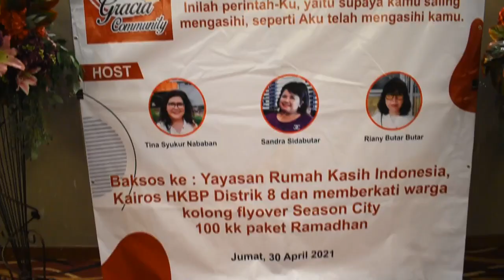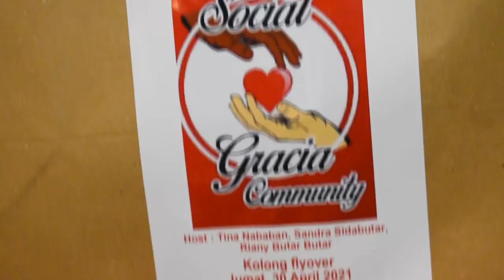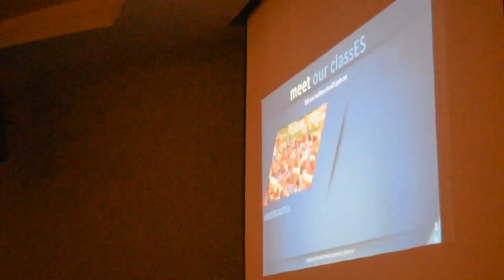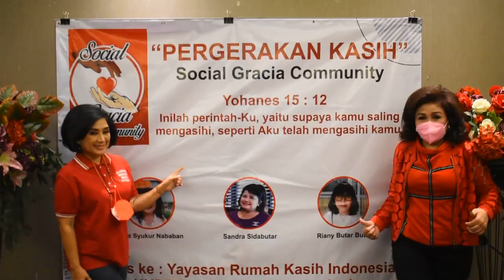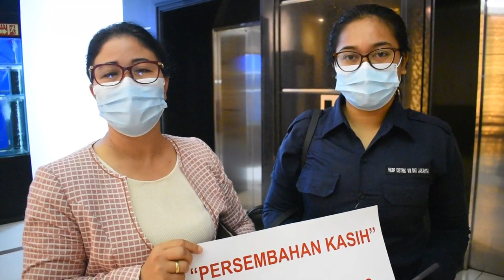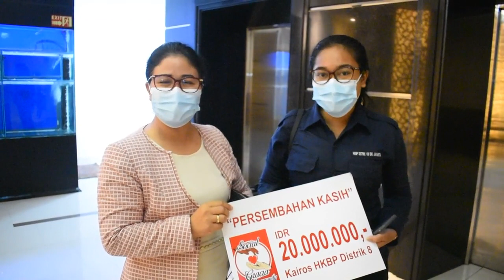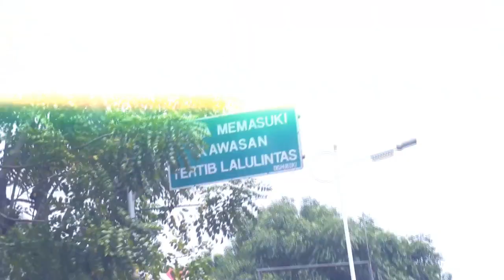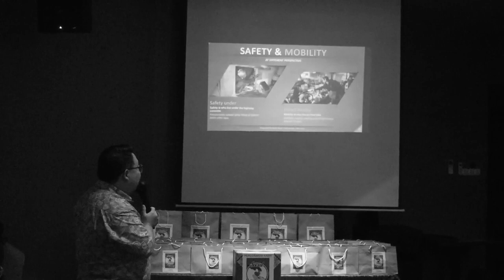Social Gracia Community : Diberkati untuk memberkati Warga Kolong Tol Season City Jakarta Barat 🙏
SOSIALITA TV